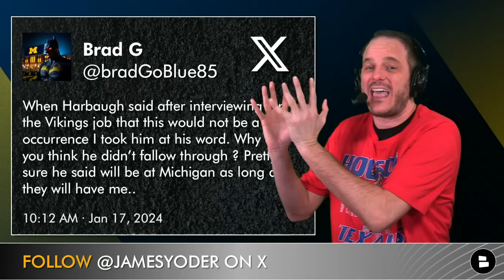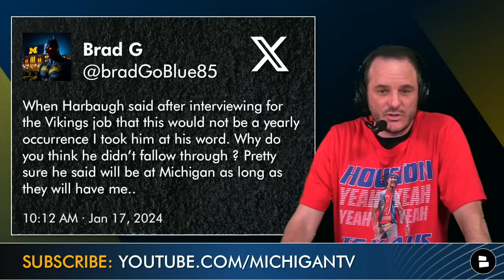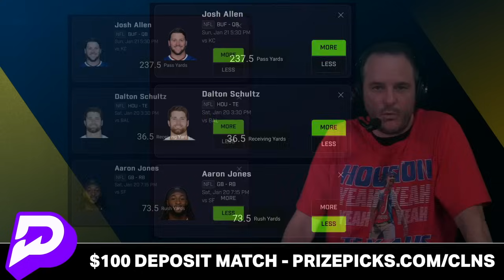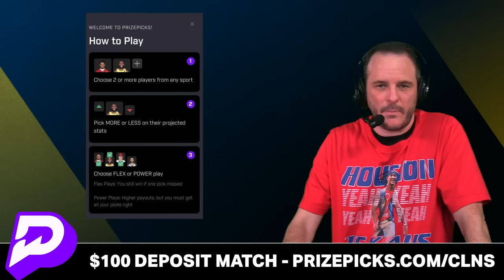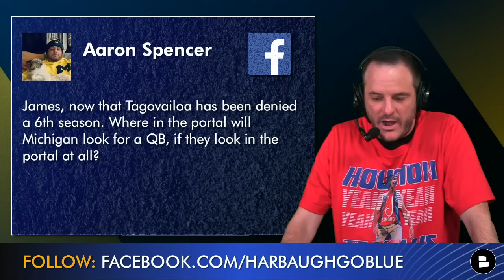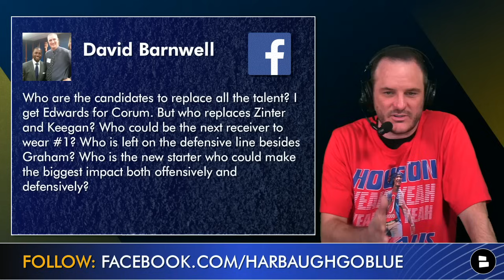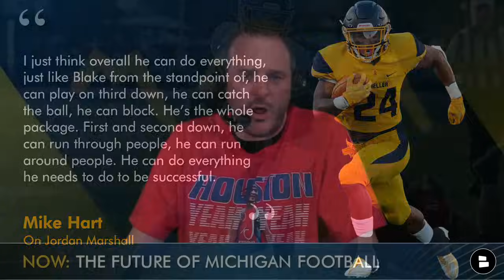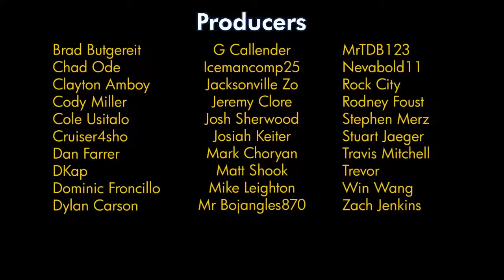Michigan Football Rumors On Jesse Minter’s Future + ANGER Towards Warde Manuel From Michigan Fans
Michigan Football 2024 news & rumors from @chatsports host James Yoder. We take questions Michigan Football Report audience on today’s Wolverines YouTube show:
- Jim Harbaugh contract rumors: why did Harbaugh not follow through on his promise to stop interviewing for NFL jobs? He has now interviewed for the Los Angeles Chargers and Atlanta Falcons jobs.
- Jim Harbaugh replacements: who is going to replace Harbaugh on the Michigan football head coach if he leaves for the NFL? Could someone like Brian Kelly or PJ Fleck come in?
- JJ McCarthy replacements: is Michigan going to target a quarterback in the transfer portal or is Alex Orji, Jadyn Davis and the rest of the Michigan football quarterbacks going to be the choice for the 2024 Michigan football season.

James LOVES PrizePicks! Get started with PrizePicks now! and use code clns for a first deposit match up to $100! Daily Fantasy Sports Made Easy!

More Michigan football rumors on today's video:
- Michigan football 2024 roster: offensive linemen like Zak Zinter, Karen Barnhart and Trevor Keegan have all declared for the 2024 NFL Draft. Who is going to replace the Joe Moore Award winners?
- Tua Tagovailoa’s brother Taulia Tagovailoa is now heading to the 2024 NFL Draft. Since he is no longer in the college football transfer portal, who can the Wolverines target at quarterback? Could Will Rogers find his way in Ann Arbor?
- How are the Michigan Wolverines going to replace all of the talent they are losing in the 2024 NFL Draft? Players like Blake Corum, Roman Wilson and JJ McCarthy are leaving. What does the Michigan football roster look like in 2024?
- If Jim Harbaugh leaves and Sherrone Moore becomes the next head coach, will he be able to convince Jesse Minter to stay?
- Warde Manuel rumors: should Santa Ono and the University of Michigan consider firing athletic director Warde Manuel?

Love Michigan football no matter what? Spam ‘Go Blue’ in the comments!

Flash-Mob Time! Tweet ‘GO BLUE’ to the office Stroud-Stan

Michigan football news, rumors, recruiting and Jim Harbaugh contract latest are on the Michigan Football Report!

Bill Belichick and the Atlanta Falcons ramping up?
Former Patriots head coach Bill Belichick is going to have a 2nd interview with the Atlanta Falcons front office this weekend - is a deal imminent?

2024 Michigan Football QB Room?
Jadyn Davis
Davis Warren
Alex Orji
Jayden Denegal
Kendrick Bell

Michigan’s 2024 Starting QB? Type ‘M’ for Michigan made or ‘T’ for Transfer Portal

Follow the Michigan Football Report, hosted by James Yoder, on Facebook for in-depth coverage of Michigan Football, including recruiting and head coach Jim Harbaugh

Michigan Football Departing Offensive Lineman:
Zak Zinter
Trevor Keegan
Drake Nugent
LaDarius Henderson
Karsen Barnhart
Trente Jones

Will Jesse Minter be Michigan’s DC in 2024? Comment Yes or No

Stay up-to-date on all the latest Michigan football news by following James Yoder on Twitter!

Michigan football fans, get ready for a TON of articles every day! We've got everything you need to know from sources like ESPN, Sports Illustrated, and TheWolverine, all in one place at Chat Sports

2023 Michigan Football Offensive Lineman That Remain:
Myles Hinton
Giovanni El-Hadi
Greg Crippen
Raheem Anderson

Other Michgian Football Tackle Candidates:
Jeffrey Persi
Connor Jones
Tristan Bounds
Evan Link

Other Wolverines Guard Candidates:
Andrew Gentry
Reece Atteberry
Dominick Giudice
Nathan Efobi
Alessandro Lorenzetti

Michigan Football Transfer:
Josh Priebe

Michigan Incoming O-Line Freshmen:
Andrew Sprague
Blake Frazier
Luke Hamilton
Jake Guarnera
Ben Roebuck

Grade Warde Manuel as Michigan’s AD (since 2016): A, B, C, D or F

Michigan Coaches Warde Manuel has lost...
John Beilein (MBB) to Cavs
Erik Bakich (BB) to Clemson
Red Berenson (Hockey) Retired
Mel Pearson (Hockey) Fired